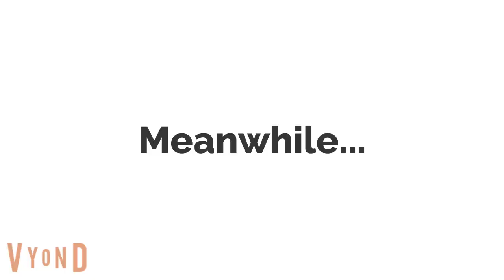Contagion Ep 10